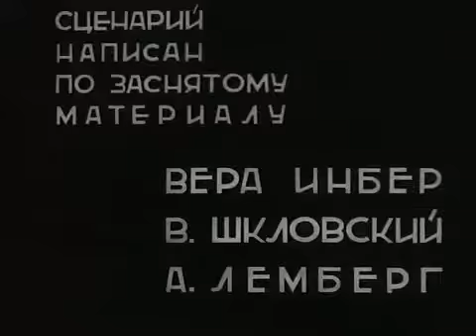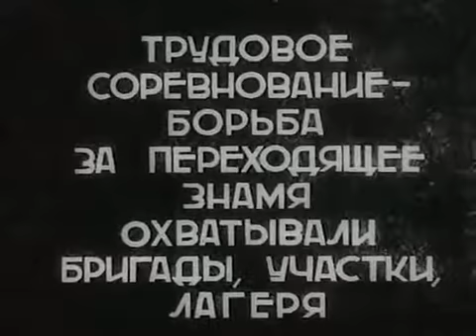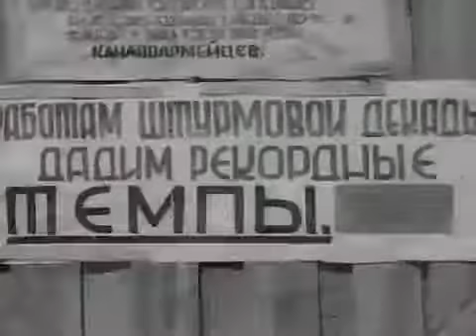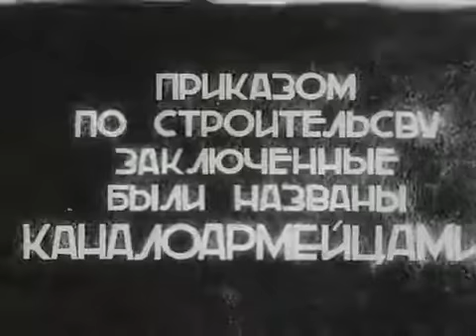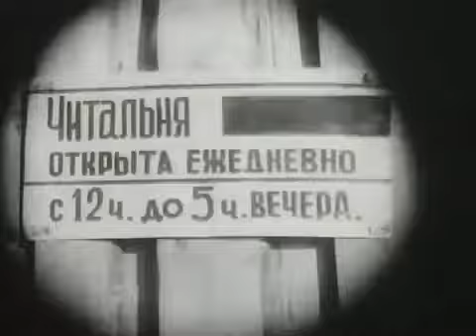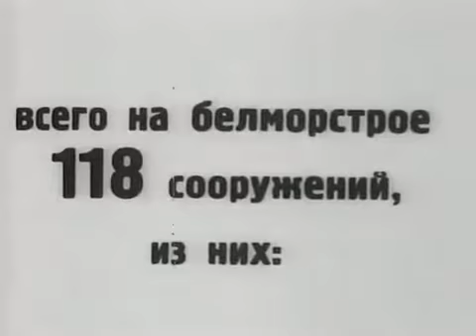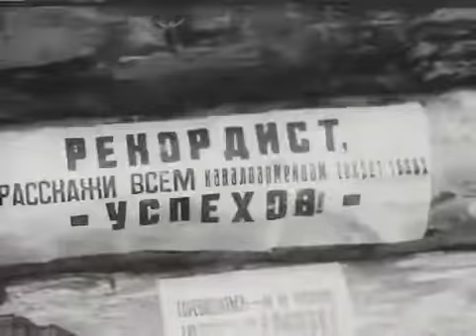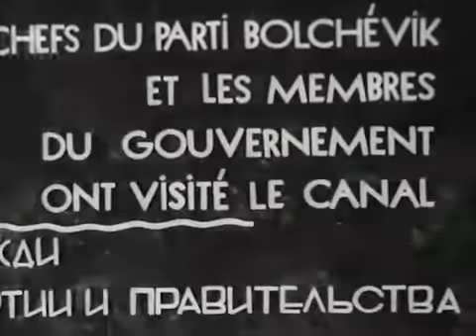Режиссер: Александр Лемберг - Беломорско-Балтийский водный путь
Фильм снимался на одной из первых великих строек страны Советов. Беломорканал был возведён в рекордно короткий срок ценой массовой гибели строивших его красноармейцев и заключенных ГУЛАГа.